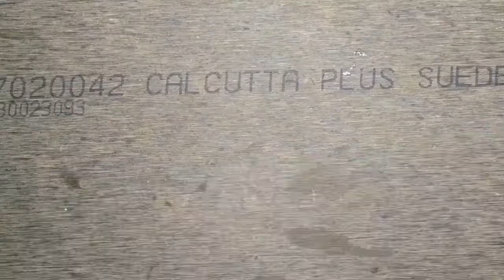diy toys | make flying fan | flying fan for kids | toys homemade | cradt creative toys